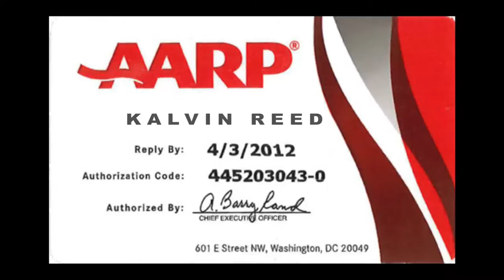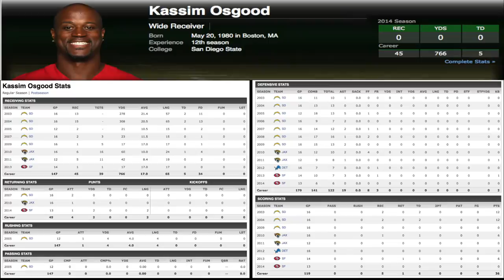KAL & KO SHOW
Kassim Osgood and Kalvin Reed talking about past events and issues, and looking forward to the future.